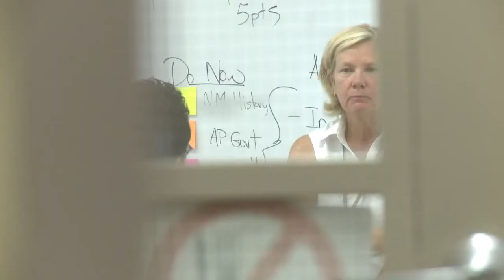Teacher unions call on court of appeals